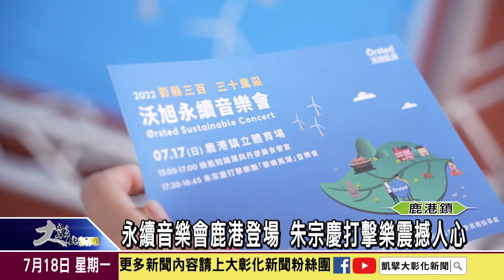1110718永續音樂會鹿港登場 朱宗慶打擊樂震撼人心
為慶祝彰化縣建縣三百週年，彰化縣政府攜手知名再生能源企業舉行「彰縣三百 三十風采－永續音樂會」，把以往在兩廳院才能欣賞的打擊音樂會表演，搬到彰化縣鎮立鹿港體育場，震撼登場。而現在正值暑假，主辦單位也特別將綠能教育、彰化與丹麥的歷史與文化軌跡，以有趣的現場導覽、VR虛擬裝置、機智問答的方式介紹給大小朋友，讓民眾度過一個輕鬆愉快且具教育性的暑期週末。